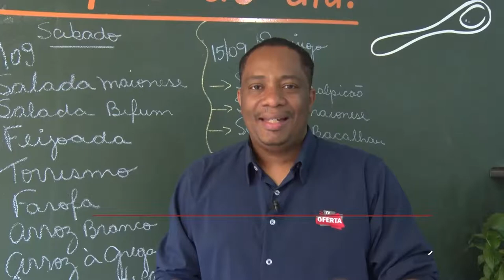EMPÓRIO PRADELLA no TV Oferta